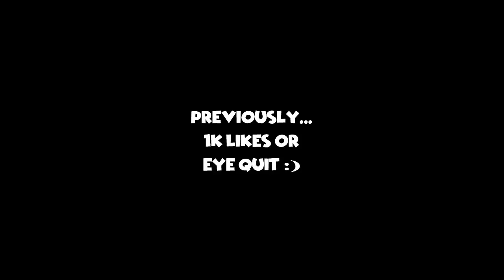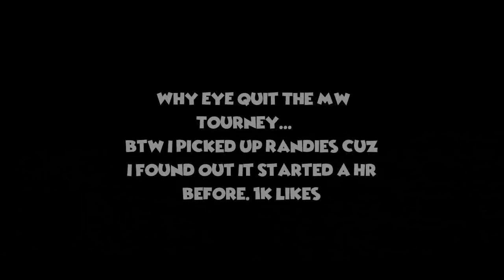nba 2k17 i deserve my unlimited boost... i'm PERFECT!